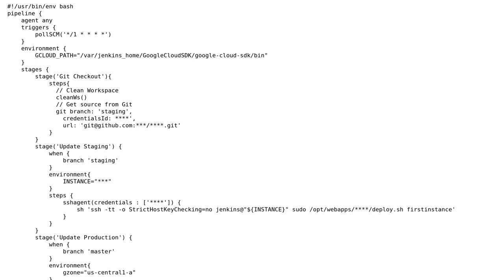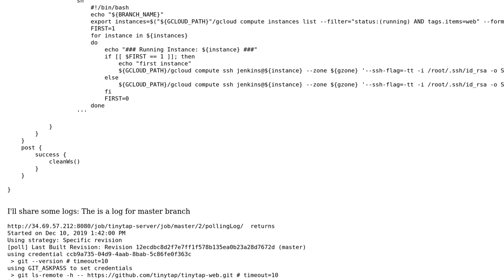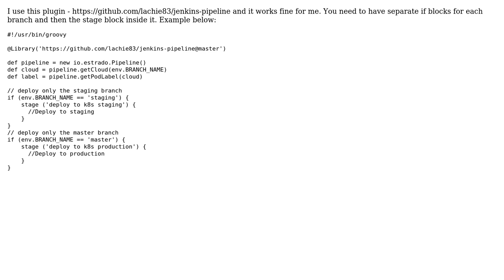Jenkins multibranch pipeline triggers pipeline on unrelated branches (2 Solutions!!)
Jenkins multibranch pipeline triggers pipeline on unrelated branches

With thanks & praise to God, and with thanks to the many people who have made this project possible! | Content (except music & images) licensed under CC BY-SA | Music | Images & others | With thanks to user uri.lazar user Hiren Patel user automatictester and the Stack Exchange Network Trademarks are property of their respective owners. You are responsible for your own actions.